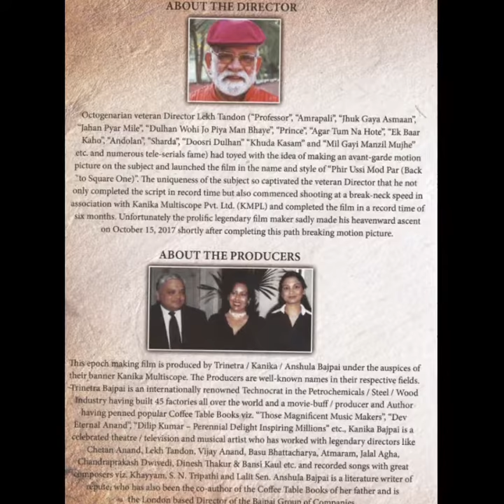KANIKA MULTISCOPE PRESENTS The Trailer & Music Grand Launch of Hindi Film "PHIR USSI MOD PAR"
KANIKA MULTISCOPE’S PRESENT The Trailer & Music Grand Launch of Hindi Film "PHIR USSI MOD PAR" Film based on the controversial issue of 'Triple Talak'
Last Directorial Venture Film by LEKH TANDON, Produce by KANIKA,ANSHULA, TRINETRA BAJPAI .MUSIC BY TRINETRA BAJPAI.                                                             MUSIC ON NEW LAUNCH COMPANY KAT MUSIC.                                                                              On 9th April at Hotel Sea Princess Mumbai.
Phir Ussi Mod Par" silhouettes the futility and unsavoury repercussions of the prevalent practice of the Talaq against the socio-religious relevance of the practice juxtaposed with the real time honoured beliefs and modern way of life.
It is the story of a woman of substance and fortitude who gets duped in love facing unjustified "Triple Talaq", raises her son against all odds only to see him subject her Bahu to the same fate in a most unjustifiable manner. The woman rises to the occasion squarely meeting the daunting challenges of society/clerics to ensure that justice prevails. An unconventional post-modern treatment of this sensitive subject makes "Phir Ussi Mod Par" special as the movie espouses the cause of social justice in no uncertain terms. Nominated for Berlin Film Festival 2018.
Cast and crew - Jividha,Kanwaljit Singh,Parmeet Sethi,S.M Zaheer,Govind Namdeo,Smita Jaykar,Kanika Bajpai,Rajeev Verma,Arun Bali,Haider Ali, Vineeta Malik.
Written By SURESH PREMVATI BISHNOI, Screenplay By Lekh Tandon
Chief Guest - Actress Nimmi ji, Amita Chaudhary, Ameen Syani, Lalit sen, Sameer Anjaan, Rakesh Anand Bakshi, Raju naushad, Javed Badayuni, Yogesh Tripathi, Markand Adhikari, Rana Jung Bahadur, Singer Javed ali, Jojo Khan,Maya Govind, David and many more,
PICTURES AND VIDEO BY DSA BOLLYWOOD CHANNEL,
P R BY (EM –MEDIA GROUP) MOHAN RAJPUT and Sanjay Bhushan Patiyala,(Hungama Media Group), PLEASE LIKE AND SUBSCRIBE OUR CHANNEL, FOR INVITE AND PROMOTION CALL .WE COVER ALL TYPE OF EVENTS.